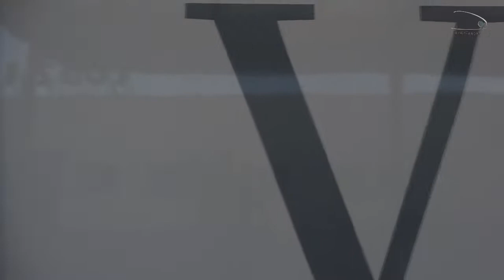Siemens Vectron z TLK Włókniarz w Łodzi! [RP1] || Siemens Vectron with TLK Wlokniarz in Lodz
Opis po Polsku i Angielsku // Description in English and Polish

~ PL

Drugi Siemens Vectron testowany przez PKP Intercity, wcześniej na testach w DB Schenker. z TLK Włókniarz relacji Warszawa Wschodnia - Łódź Kaliska dojeżdża do stacji końcowej. W filmie przedstawione są również manewry lokomotywy, jak i odjazd z TLK Kurpiński w odwrotnej relacji do Włókniarza. Po testach w DB została mu naklejka na boku przedstawiająca kontenery. IC chyba bardzo spodobała się ta lokomotywa, ponieważ na testach była trochę dłużej niż powinna.
Pozdrawiam spotkanych miłośników, jaki i miłego maszynistę.

~ ENG

Second Siemens Vectron tested by PKP Intercity, previously tested for DB Schenker with TLK Włókniarz relation Warszawa Wschodnia - Łódź Kaliska will take to the final station. The film also shows the maneuvers locomotives and departure from TLK Kurpiński in reverse relation to Włókniarz. After testing the DB was his sticker on the side showing the containers. IC probably really liked this engine, because the test was a little longer than it should.
Regards fans I met, and what a nice driver.